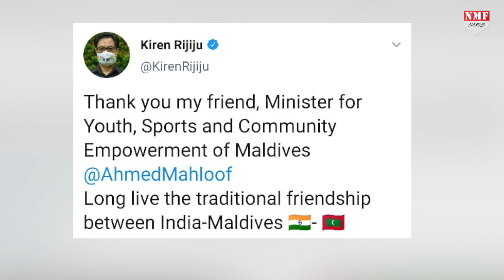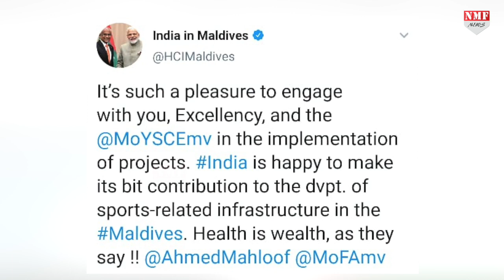Maldives के खेल मंत्री बोले India हमारी Help के बदले दोस्ती ही तो चाहता है हमारी जमीन नहीं!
Maldives के खेल मंत्री बोले India हमारी Help के बदले क्या चाहता है हमारी जमीन नहीं बल्कि दोस्ती!